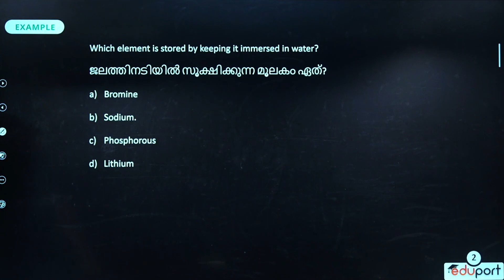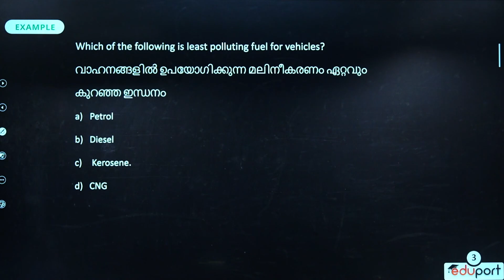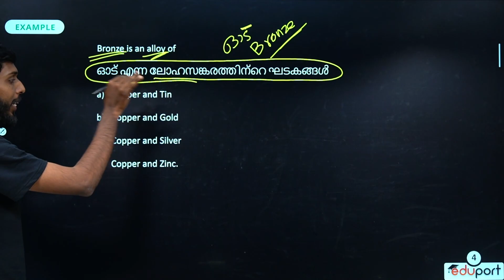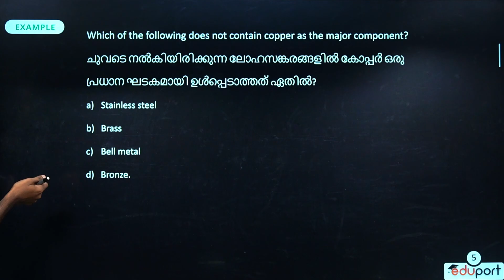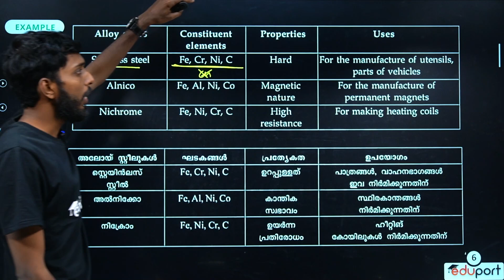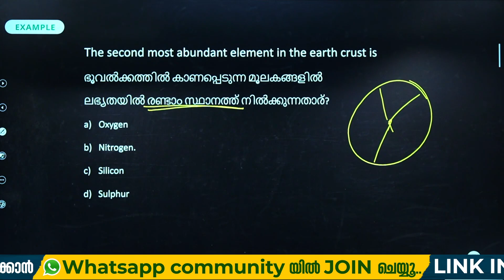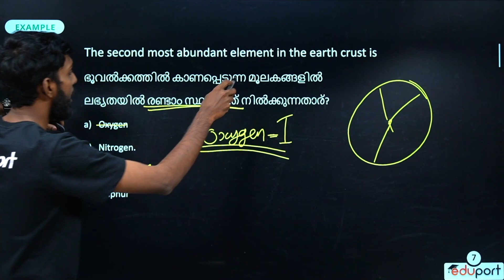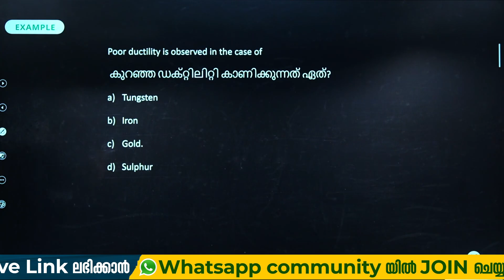Class 8 - NMMS SAT -Chemistry - Important Questions | Eduport Class 8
Greetings, NMMS scholars! Get ready for a comprehensive exploration into NMMS Chemistry, focusing on addressing recurring questions (ആവർത്തിക്കുന്ന ചോദ്യങ്ങൾ). In this video, we navigate through the Kerala State Syllabus, providing an insightful introduction to the frequently encountered questions in NMMS Chemistry. Our aim is to empower students with a deep understanding of these questions, preparing them for success in the NMMS examinations. Join us on this educational journey as we unravel the complexities of Chemistry and ensure you are well-equipped to tackle those pivotal recurring questions.

Embark on a detailed analysis of the recurring questions in NMMS Chemistry, offering an in-depth understanding of the patterns and concepts frequently examined. From foundational principles to advanced topics, this video is crafted to demystify complex queries and foster a solid grasp of the subject matter. Our goal is not just to prepare you for the exams but to instill a lasting appreciation for Chemistry.

As the NMMS exams draw near, effective preparation is crucial. In this segment, we offer valuable exam-ready strategies tailored to address recurring questions in NMMS Chemistry. Additionally, access curated practice resources, question-solving techniques, and supplementary materials to bolster your exam readiness. Success awaits!